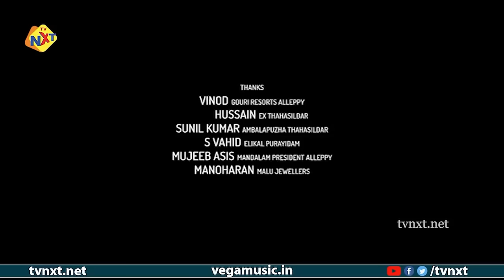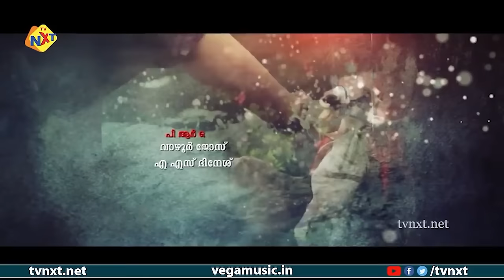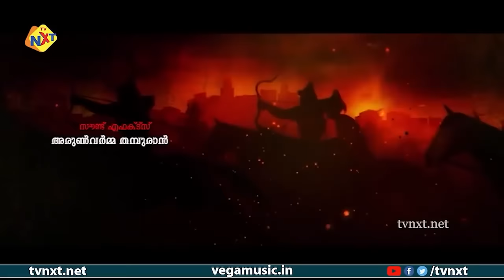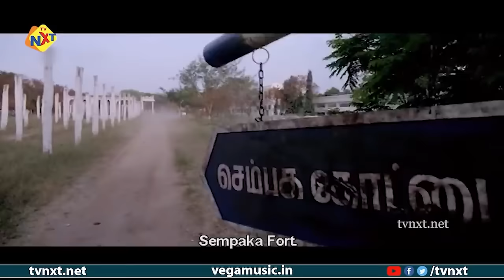Aadupuliyattam-ആടുപുലിയാട്ടം Malayalam Full Movie | Jayaram | Ramya Krishnan | TVNXT Malayalam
Watch and Enjoy Aadupuliyattam-ആടുപുലിയാട്ടം Malayalam Full Movie | Jayaram | Ramya Krishnan | TVNXT Malayalam

Title Name : Aadupuliyattam-ആടുപുലിയാട്ടം Malayalam Full Movie | Jayaram | Ramya Krishnan    TVNXT Malayalam

Movie Name : Aadupuliyattam

Director : Kannan Thamarakkulam

Producer : Haseeb Haneef, Noushad Alathur

Starring : Jayaram, Ramya Krishnan, Om Puri, Sheelu Abraham And Others

Music Director : Ratheesh Vegha

Cinematography :Jithu Damodar

Story : Dinesh Pallath